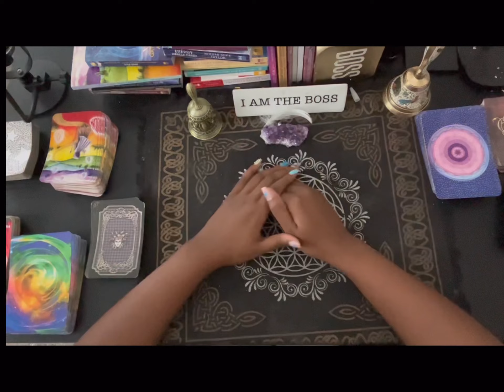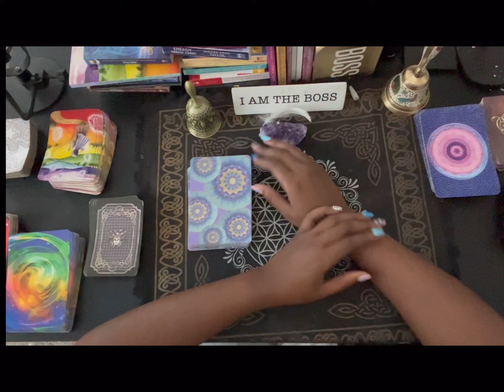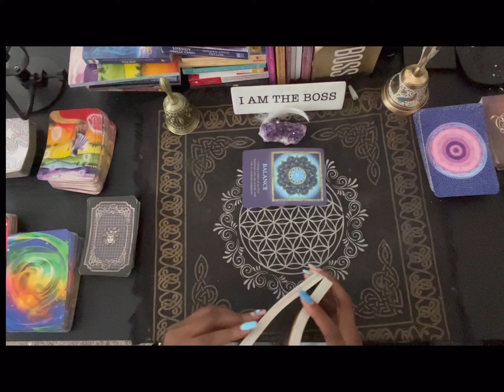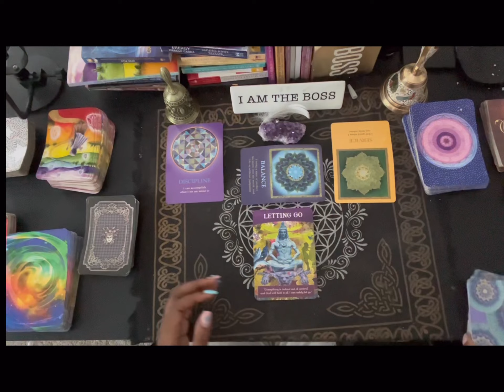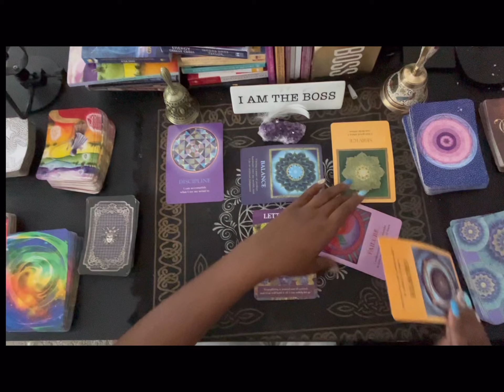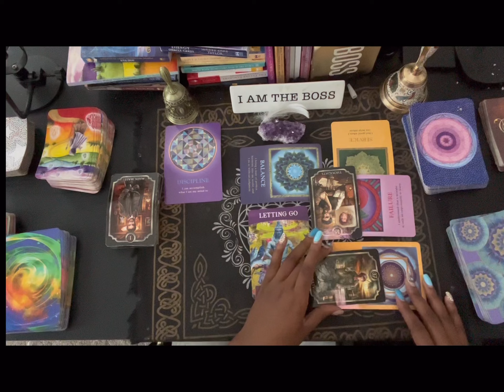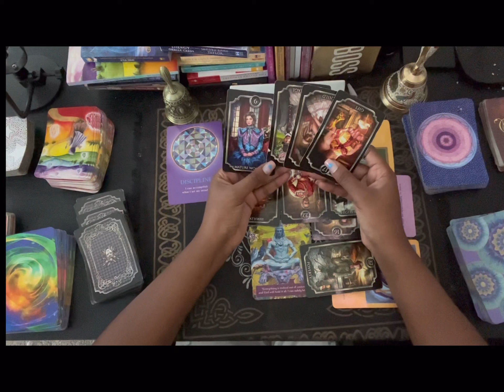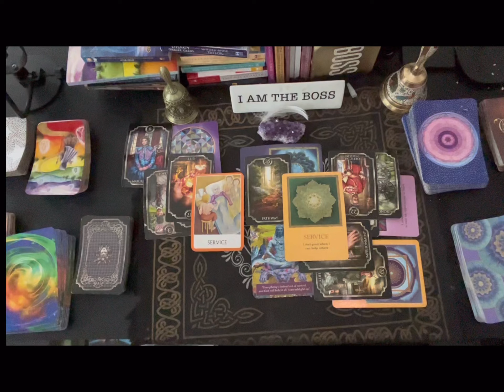Scorpio ♏️ All about us!! What do we need to know ??? ♏️♏️♏️♏️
ASHLEY WILLIAMS
870651
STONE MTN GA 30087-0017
Scorpio♏️

💰GIVE ME SO LUV:
$livlife